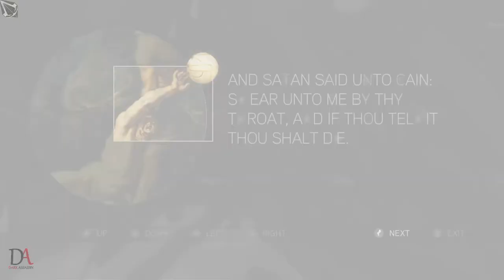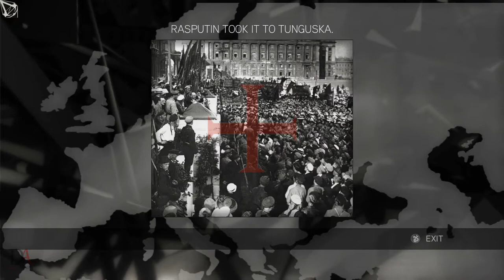Assassin’s Creed II | The Truth | All Glyphs locations & solutions